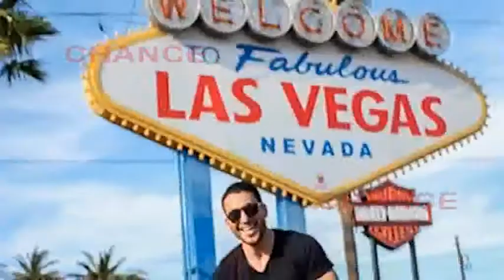El actor Miguel Ángel Silvestre cumple 33 años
Miguel Ángel Silvestre en estos momentos es uno de los solteros de oro de nuestro país, por el que suspiran miles de fans. Y es que el actor de Castellón desde que finalizase una relación de tres años con la guapa actriz Blanca Suárez, no se le ha vuelto a relacionar de manera oficial con ninguna chica, ya que parece está centrado en sus proyectos profesionales.